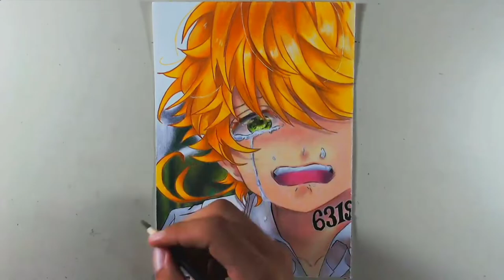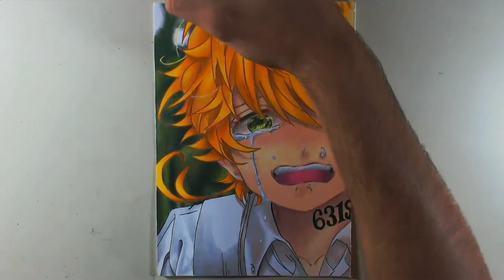COMO FAZER FUNDO DESFOCADO COM LÁPIS DE COR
☆ 🌐 SOCIAL NETWORKS ☆